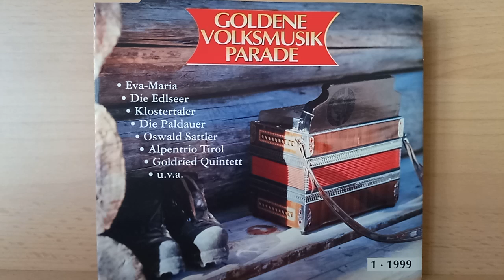Original Alpenland Quintett : Wenn's früher dunkel wird ( 1997 )